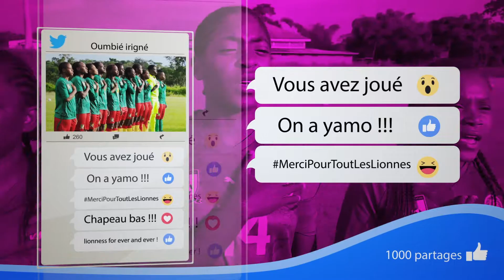TAG DEFAITE CAN ÔPUR CANN 2016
Redzone Records Prod Pour Mac CANN CAMEROUN
Animations : Bobby shahmahn pour Red Zone